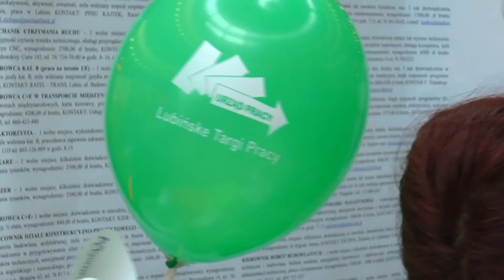LUBIN. Znajdź pracę, przyjdź na targi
Ponad 240 kilkaset wolnych etatów dla bezrobotnych na Targach Pracy w Lubinie. W najbliższy piątek kolejna edycja imprezy organizowanej przez Powiatowy Urząd Pracy. Targi rozpoczną się o godzinie 12, a zakończą o 16. Będą się odbywać w Galerii Cuprum Arena.